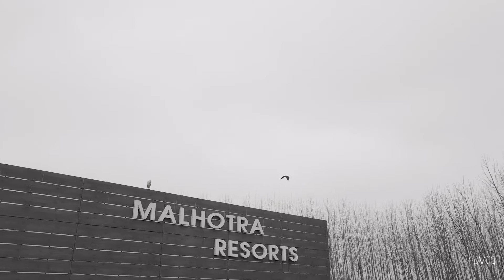Best Cinematic Highlight | Alam & Jaspreet | Lamba Photographer | 2022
| Pre Wedding | Wedding films | Cinematography |